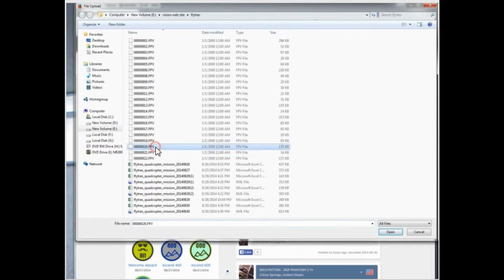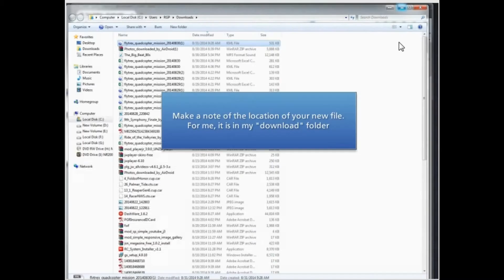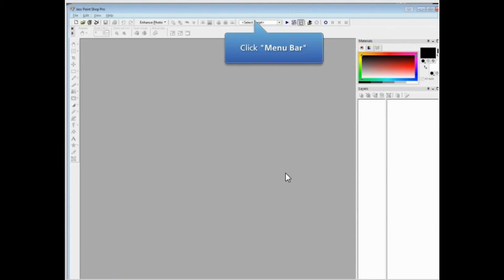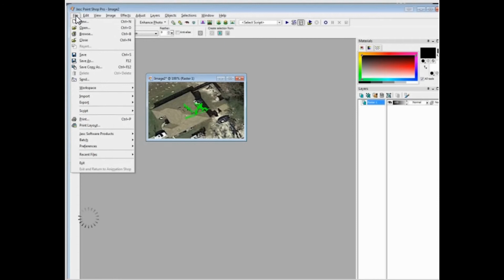Google Earth Flytrex tutorial 2014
Hereis a little tutorial video onhow to get your flight data from Flytrex into Google Earth. this gives you a nice map of your flight path.